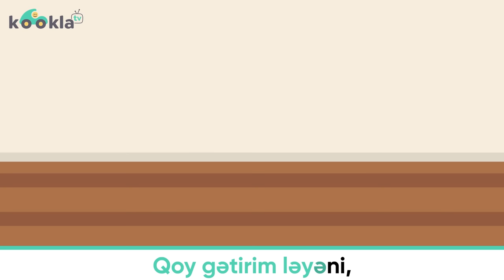Günəş olaram mən də! - Azərbaycan uşaq mahnısı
Gunes olaram men de - Azerbaycan usaq mahnisi

Musiqisi Hökümə Nəcəfovanındır. Sözləri Xanımana Əlibəylinindir. Oxuyur Xalidə Bədəlova.

Usaq mahnıları
Usaq cizgi filmi

Nagil / Hekaye / Nağıl / Hekayə / Öyrədici / Oyrədici / Usaq kanali / Uşaq kanalı / Usaq mahnilari / Uşaq mahnıları
Azərbaycan dilində cizgi filmlər! Bizimlə əylən və öyrən!
Əziz balaca dostlarımız və onların valideynləri, videolarımızı bəyənməyi və dostlarınıza göstərməyi unutmayın!

Bizi Facebook və Instagramda izləyin!

Azerbaycan dilinde cizgi filmleri / nagillar / hekayeler /Azerbaycan Nagillari/ Nağıl / Nağıllar / hekayə
Поучительные мультфильмы на Азербайджанском языке
Мультфильмы на азербайджанском языке смотреть онлайн
Azerbaijani Fairy Tales
Azerbaijani animated films for children